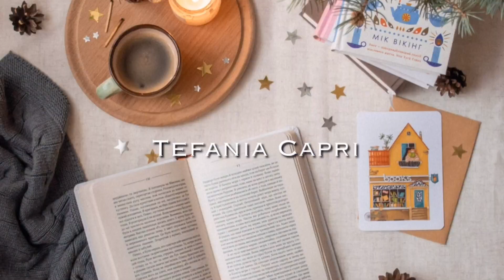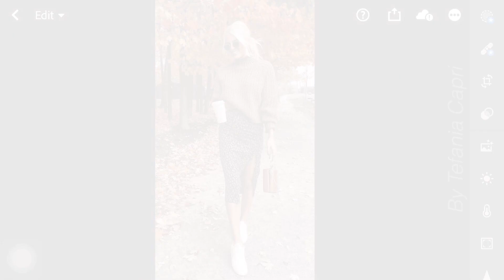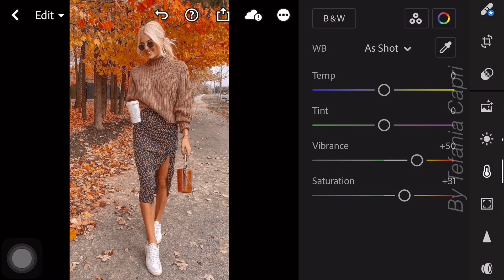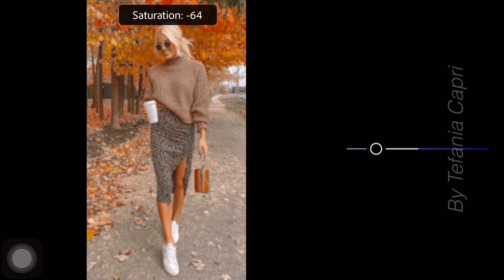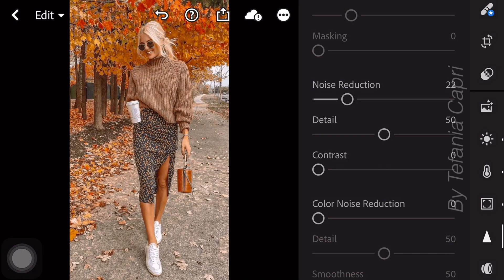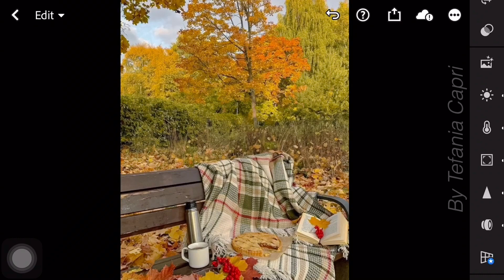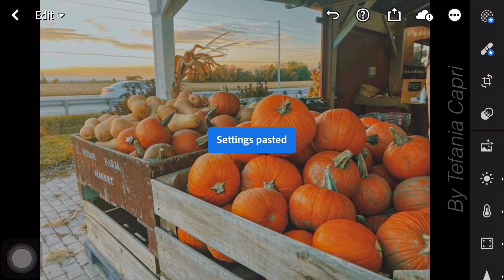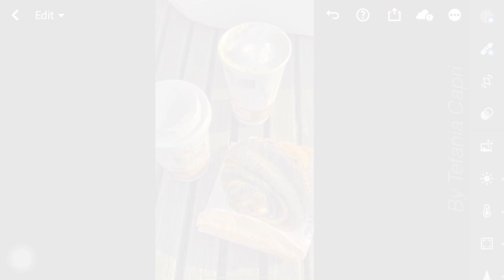Transform Your Photos into Autumn Perfection with Fall Lightroom Presets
In this video, I’m going to show you how to edit Fall Preset using Lightroom mobile.

𝗛𝗼𝘄 𝘁𝗼 𝗴𝗲𝘁 𝘁𝗵𝗲 𝗽𝗿𝗲𝘀𝗲𝘁:

1. You may follow the editing steps in the video.

3. Or you can save your time by sending me an email to purchase this preset.

Photos 📸